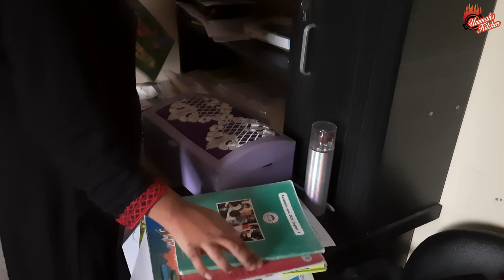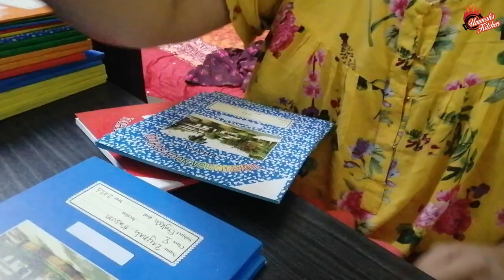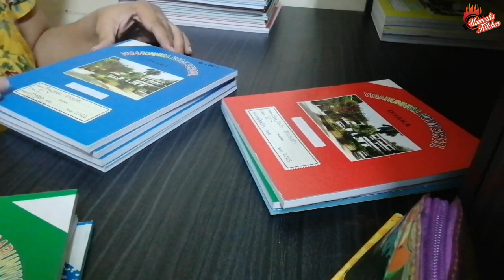নতুন ক্লাসে মেয়েদের জন্য কি কি কেনা কাটা করলাম ? । School Supplies Shopping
চাইলে আমার ফেসবুক , ইউটিউব , টুইটার এবং ইন্সটাগ্রামেও আমাকে ফলো করতে পারেন -

Stay Fine and Stay Safe !!!

Happy Cooking !